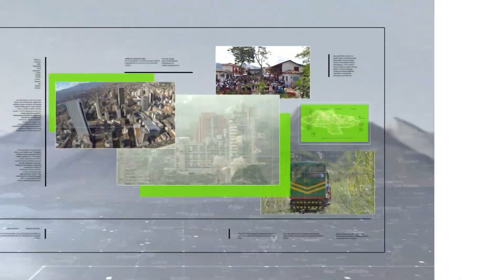Pierde dedo pulgar tras ser atacado por un pitbull - Teleantioquia Noticias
Por defender a su mascota de un perro pitbull, un hombre de Sabaneta perdió una falange. Según denunció la víctima, el dueño del pitbull fue hasta el hospital a golpearlo.